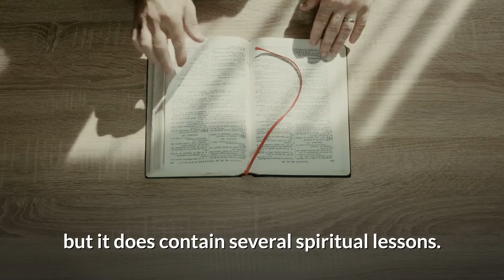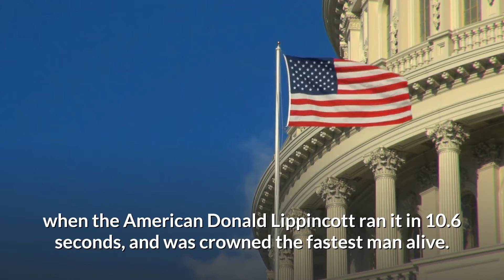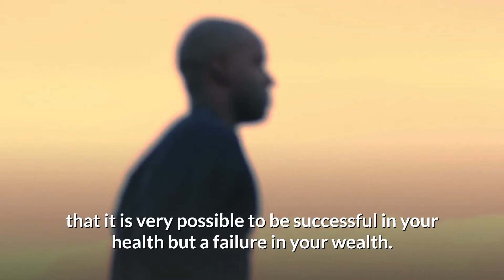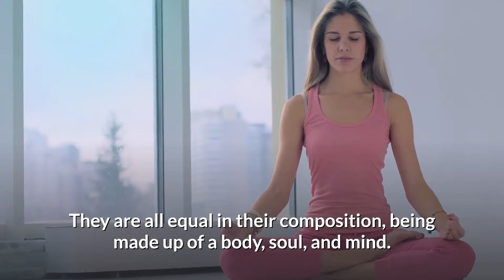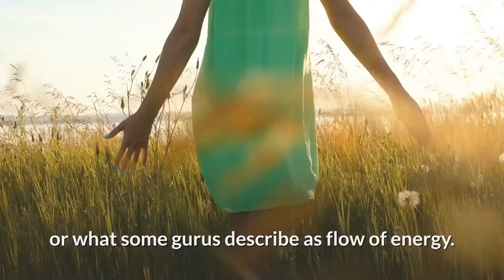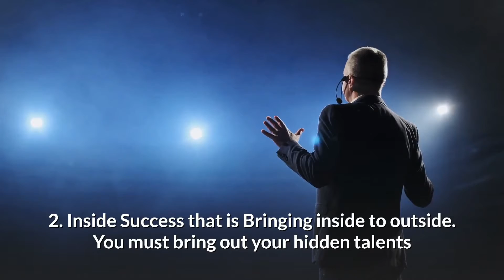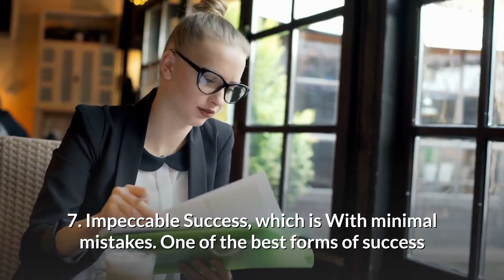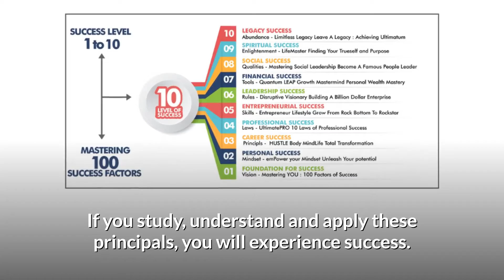How to Reach Insane Success: The 10 Levels with Shaan Kaye’s Expertise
- "YOUR" True Self - Discover your true self to balance SIX pillars of life
- "Opportunity" Creation: How to create multiple sources of opportunities?
- "Unlimited" Abundance: How to achieve create multiple sources of income, happiness, and accumulate wealth?